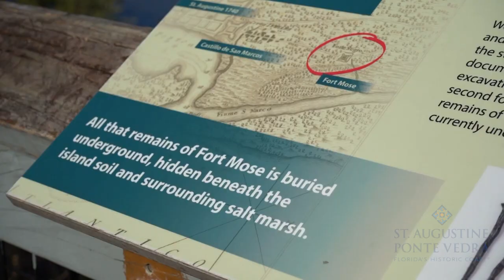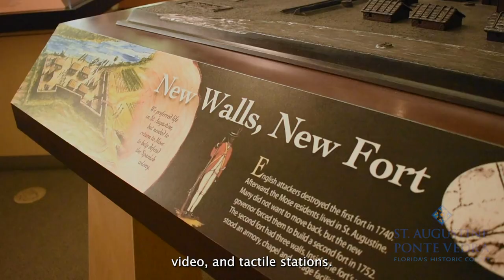"Watering Our Roots": Fort Mose Historic State Park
Fort Mose Historic State Park “Watering Our Roots” history series created by Flagler College students Spencer Hooker & Ashley Chatmon.